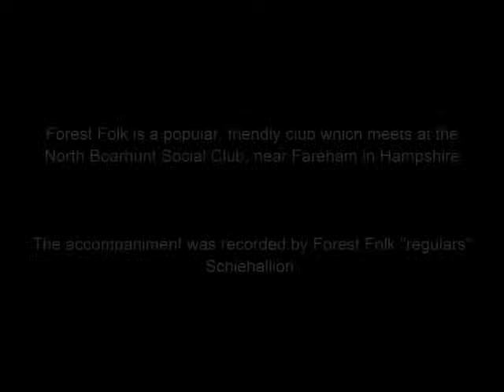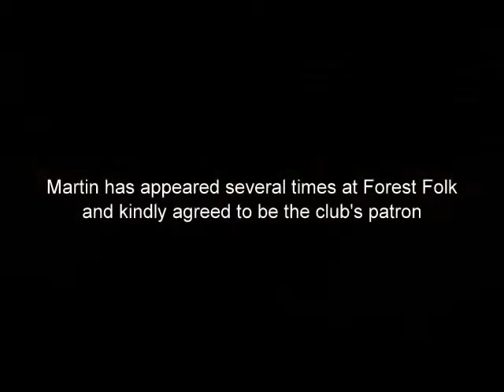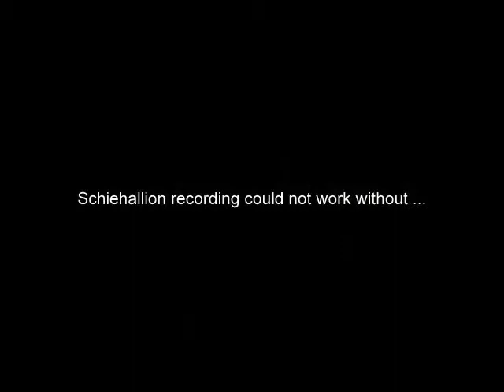Waterson:Carthy at Forest Folk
Photos of Waterson:Carthy taken while performing at Forest Folk. A HundredAcres Studios production